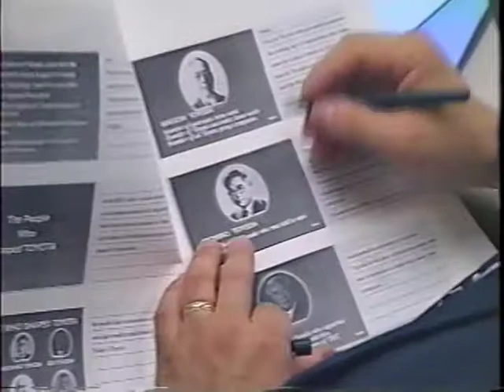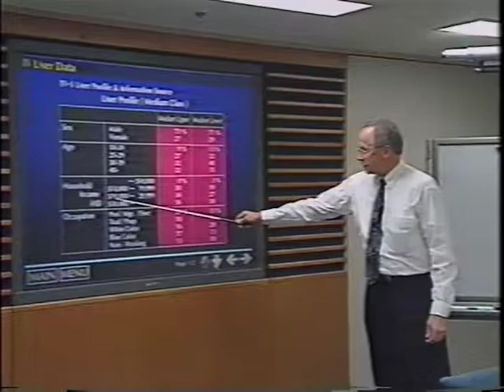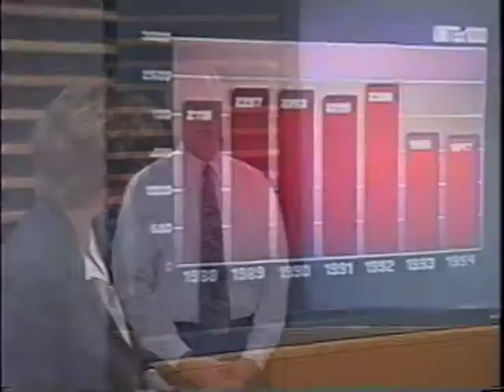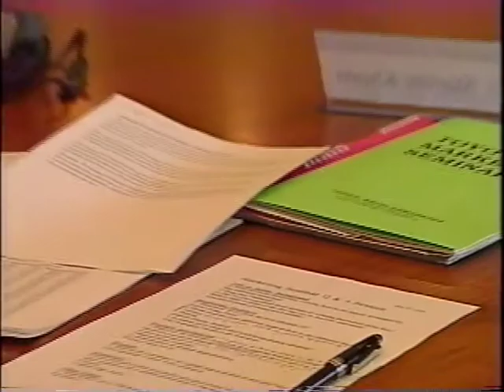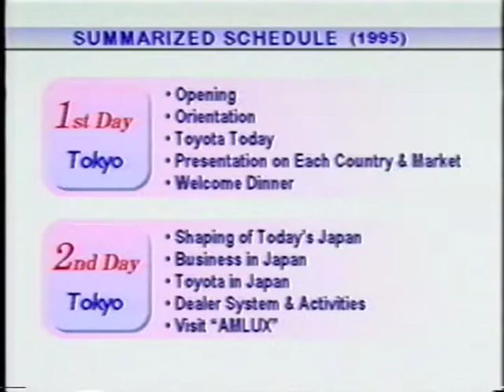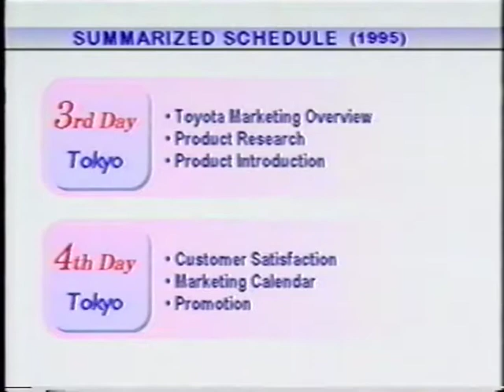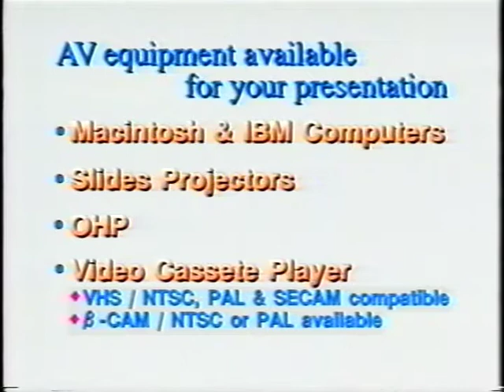Introduction to Toyota Marketing Seminar